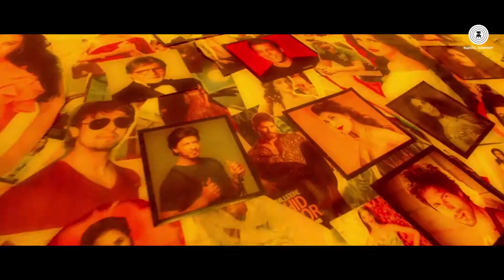Title song of zee cinema award superstar ................showssss